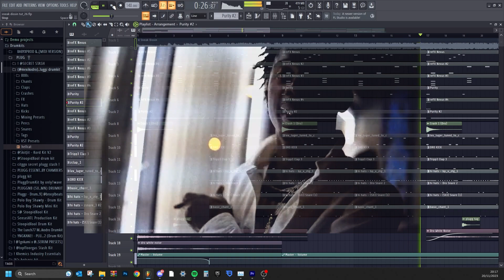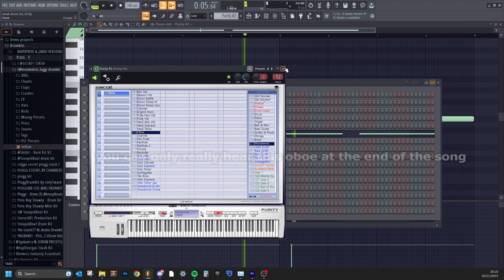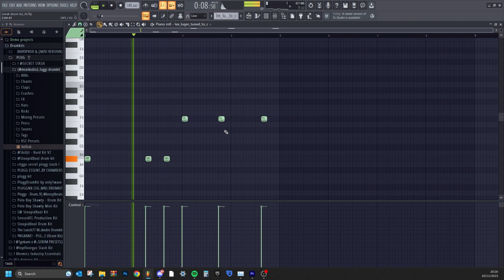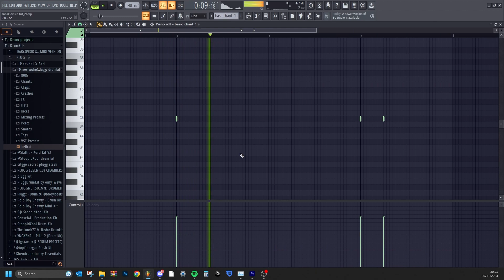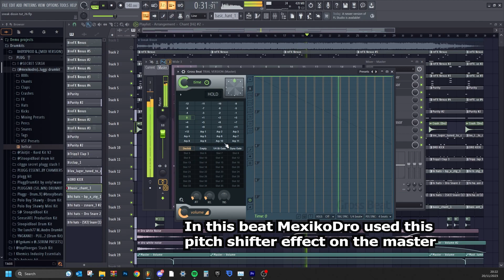Playboi Carti - Sneak Dissin' (FL Studio Remake + Presets)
yo today i made this tutorial Playboi Carti - Sneak Dissin' (FL Studio Remake + presets!) i didnt see any remakes of this song on youtube so i decided to make the first one :) I know its not 100% accurate but close enough. this song is also released as a yung bans song called ''word on da street'' Thank you for watching and or reading leave a comment and subscribe :)

ignore this
Playboi Carti - Sneak Dissin FL Studio remake, how Playboi Carti - Sneak Dissin was made in FL studio, Playboi Carti - Sneak Dissin instrumental remake, Yung Bans - Word on da street Remake, How Yung Bans - Word on da street was made in 5 minutes. Produced by MexikoDro, Yung Bans - Word on da street instrumental remake.